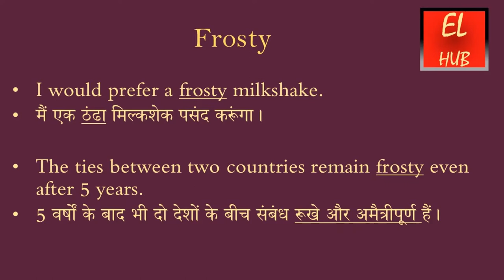Frosty meaning in Hindi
Frosty का हिंदी में मतलब.Frosty Meaning in Hindi with examples